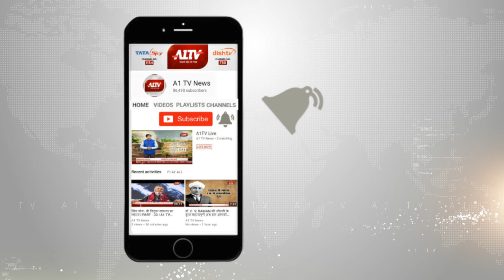बाड़मेर की विष्णु कॉलोनी नेशनल हाईवे पर कबाड़ के गोदाम में आग लगने से लाखों का सामान जलकर हुआ खाक